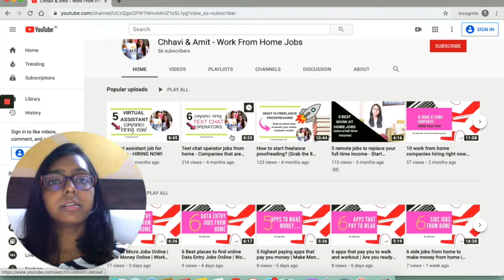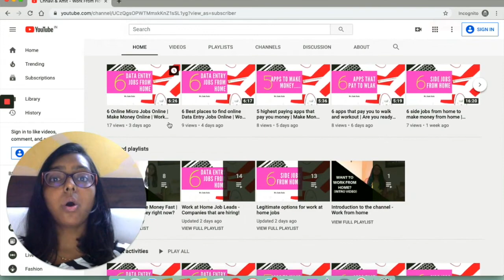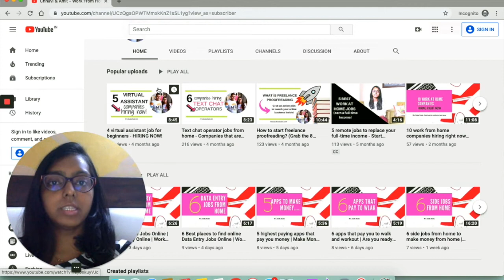HIGH PAYING Work at Home NIGHT JOBS | Earn upto $30/hr and more | Hiring | Part-time jobs from home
Check out these high paying work at home night jobs or weekend jobs to make money online. Earn upto $30 per hour and more.

In this video, Mrs Daaku Studio, shows you how to find these great online jobs from home!

for information on legitimate work from home jobs every day!

Grab all the AH-AMAZING FREE WORK FROM HOME resources by signing up to my mailing list and receive weekly job lead emails right into your inbox.